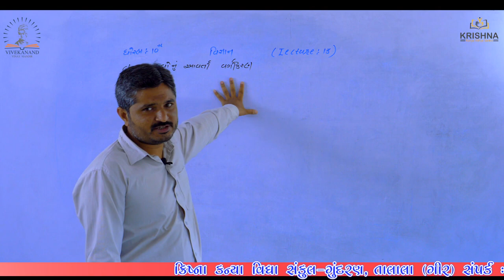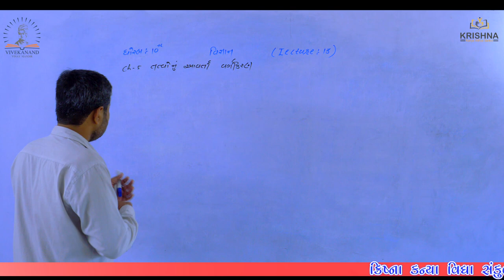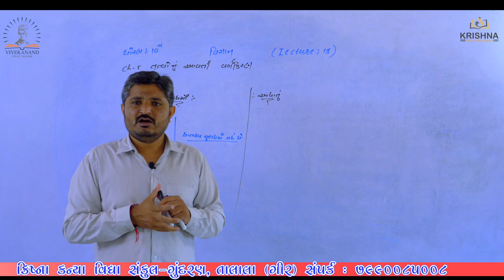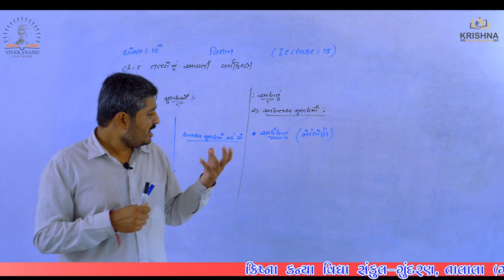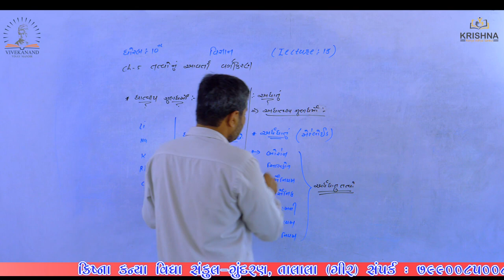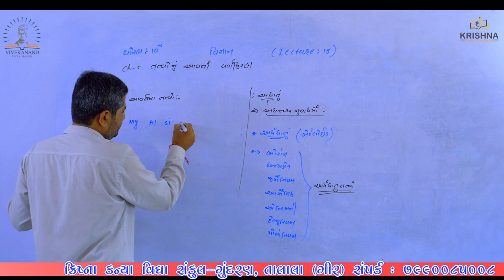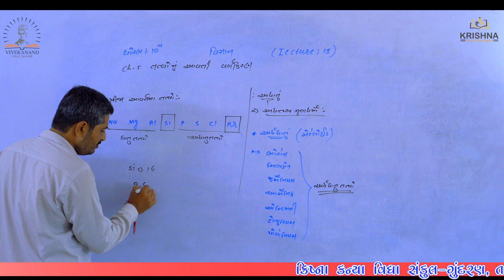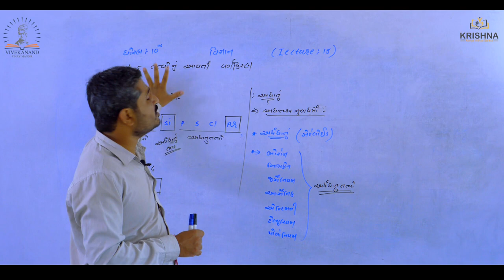Std:10 | Science| Chapter-5 તત્વોનું આવર્તી વર્ગીકરણ| Lecture-13 |by Prajesh Sir | NCERT/GSEB